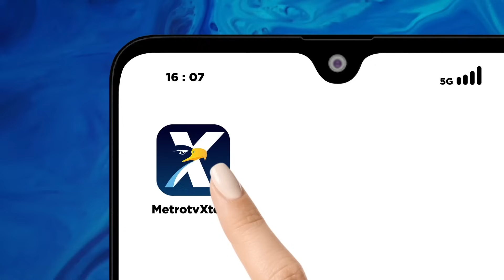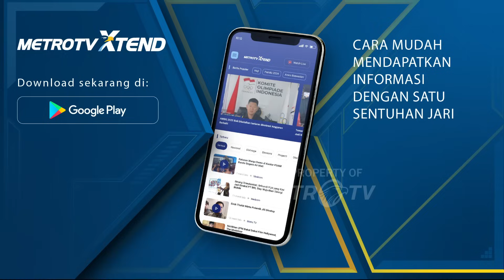3 Relawan MER-C Indonesia Hilang Kontak di Gaza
MetroTV,
MER-C kehilangan kontak dengan 3 relawannya sejak dua hari yang lalu